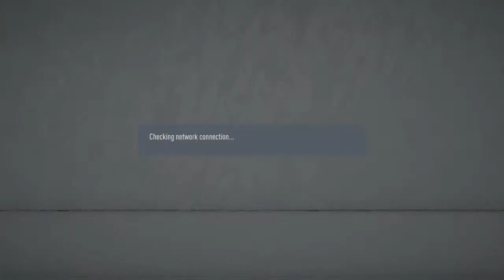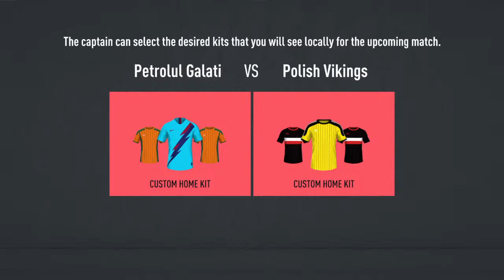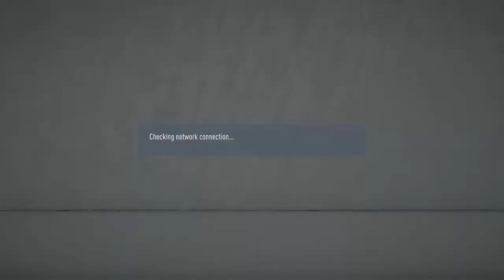Petrolul Galati Vpl